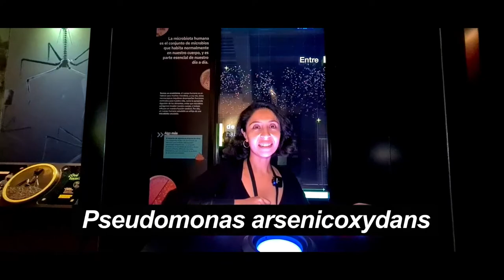Extremófilos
Conoce los extremófilos, organismos que viven en condiciones extremas. ¿Conoces a alguien que le guste lo extremo?